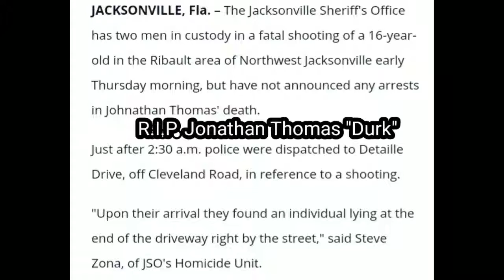Jonathan Thomas Friends- Foolio, 00 Duck, & Soulja K (HFE Lil Rap, Ksoo, & Spinabenz DISSING "Durk")